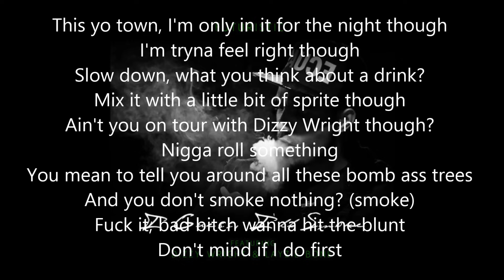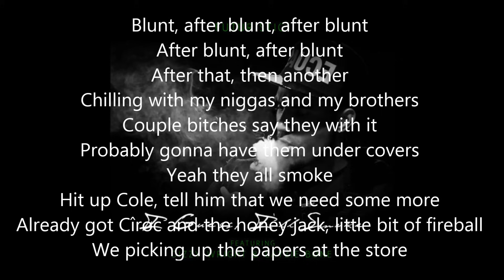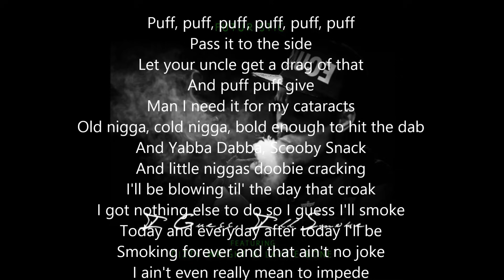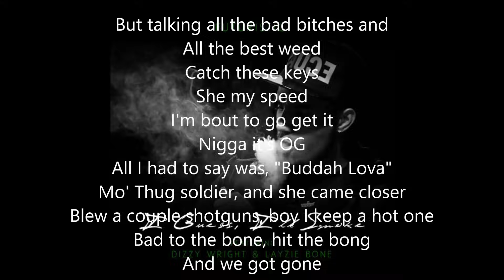Futuristic - I Guess, I'll Smoke (Lyrics on Screen)